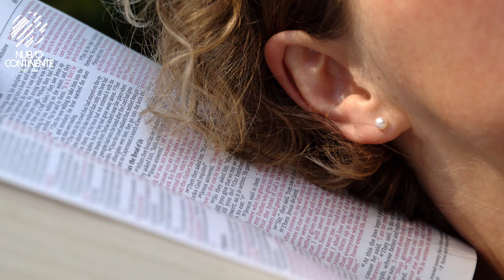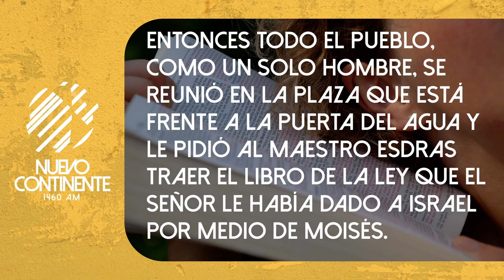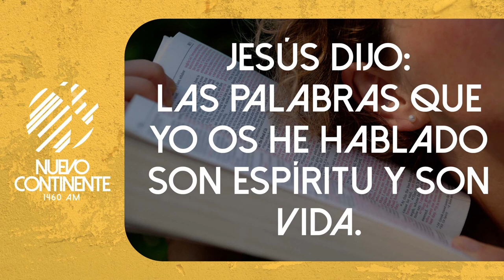La Fe Es Por Oír - Reflexión | Emisora Nuevo Continente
Reflexión con Delson Morales para este viernes 26 de agosto de 2022